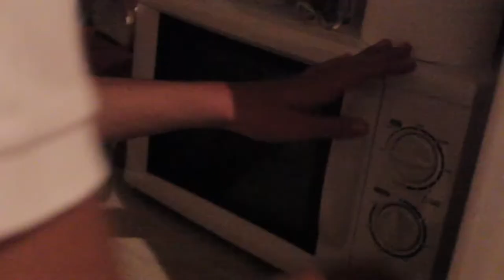JAK SIĘ UCIESZYŁ !